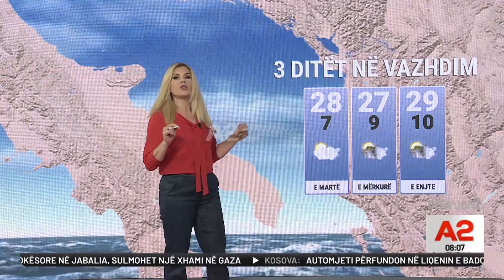Rikthehen rrebeshet dhe përmbytjet në veri të Ballkanit, më pak rrebeshe edhe në Shqipëri!